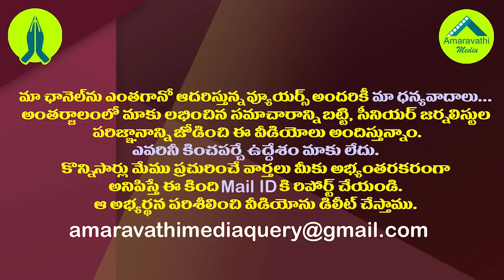అమరావతి ఇన్సైడర్ ట్రేడింగ్ విచారణ ఇక షురూ..!| Amaravathi Insider Trading Probe likely to begin.!